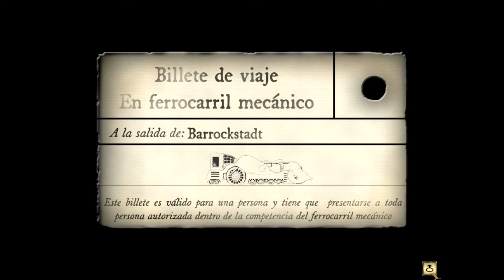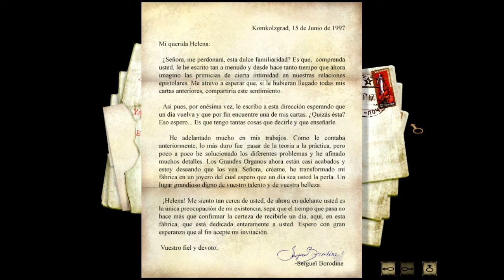TODO HUELE A RANCIO POR AQUÍ - Syberia #10 y #11 - Gameplay español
Episodio DOBLE de Syberia, una de las aventuras gráficas de referencia en el género y mi saga preferida!

▬▬▬▬▬ 🎮 SYBERIA 🎮 ▬▬▬▬▬

Hola mozalbetes! :)

Kate Walker llega al pueblo de Valadilène como abogada para cerrar el traspaso de una compañía de juguetes y autómatas tras el fallecimiento de su actual dueña. A la llegada al pueblo, descubre que está repleto de pequeños ingenios mecánicos, los autómatas, muestra de la importancia que estos pequeños dispositivos tienen en toda la región. Al intentar formalizar el traspaso de la empresa de juguetes, Kate Walker descubre que hay un heredero vivo de la compañía aunque su localización es desconocida. Esto la embarca en una búsqueda por toda Europa para encontrar a Hans Voralberg, cuyo destino parece ser la legendaria tierra de Syberia.

TxikiPlays es un canal de gameplays de youtube muy enfocado a las aventuras gráficas y los juegos de rol. Ocasionalmente subiré también algún otro juego quizás, pero la principal motivación del canal es descubrir todos juntos las historias apasionantes que se esconden detrás de las mejores (y algunas no tan conocidas) aventuras gráficas o... crear nuestra propia historia mediante rol del bueno bueno! Sois todos bienvenidos al canal y cualquier sugerencia sobre el mismo, sois bienvenidos a hacerla en la cajita de comentarios de ahí abajo. Muchas gracias!! ☺️

▬▬▬▬▬ 🔗 ENLACES 🔗 ▬▬▬▬▬

▬▬▬▬▬ 🖥️ EQUIPO 🖥️ ▬▬▬▬▬

Procesador: Intel(R) Core(TM) i7-8700K CPU (3.70 GHz)
RAM: Corsair Vengeance DDR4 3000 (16GB)
Placa base: Asus Z370 E-Gaming
Tarjeta gráfica: Gigabyte GTX 1070Ti
Discos: SSD M.2 WD Black PCIe Gen3 256GB + HDD WD Blue 3TB 3.5" SATA 3

▬▬▬▬▬ HASHTAGS ▬▬▬▬▬